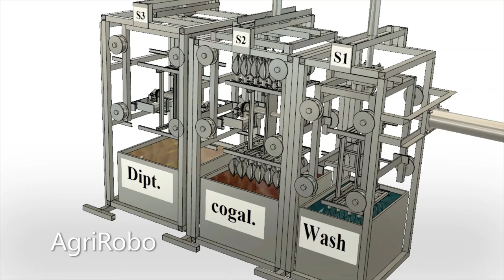Team agrirobo Football Bladder machine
AgriRobo, customizes and manufactures Autobots for different industries like Agriculture, Automobiles, Manufacturing and assembly lines, etc.

see details information